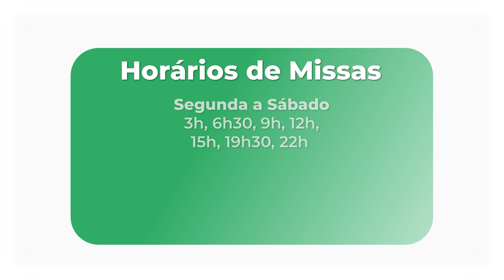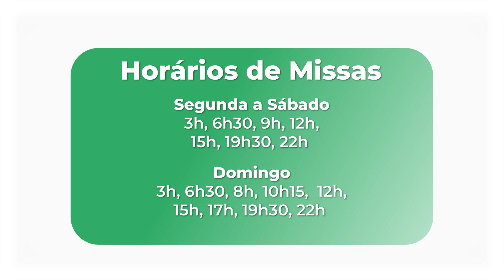Homilia Diária - 12 de setembro de 2024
Homilia Diária - Lc 6,27-38
Anúncio do Evangelho - Padre Rodrigo de Castro